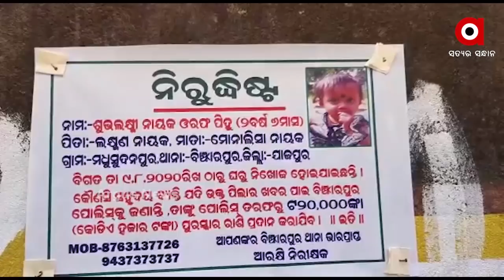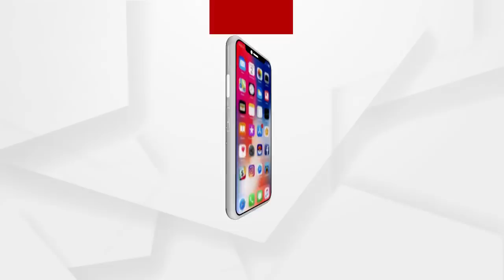ଓଡ଼ିଶା ପୋଲିସ ଉପରେ ଆମର ଭରସା ନାହିଁ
ଓଡ଼ିଶା ପୋଲିସ ଉପରେ ଆମର ଭରସା ନାହିଁ. ଓଡ଼ିଶା ପୋଲିସ ଆମକୁ ନ୍ୟାୟ ଦେଇପାରିବ ନାହିଁ. କୋମାରେ ଆମ ରାଜ୍ୟର ନ୍ୟାୟିକ ବ୍ୟବସ୍ଥା .ଏଭଳି କିଛି କହି ଆଜି ରାଜଧାନୀରେ ଏକାଠି ହୋଇଥିଲେ ନ୍ୟାୟରୁ ବଞ୍ଚିତ ହୋଇଥିବା 7ପରିବାର...